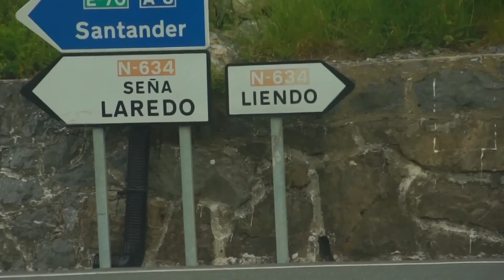LAREDO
Agroviajeros recorre esta legendaria villa marinera